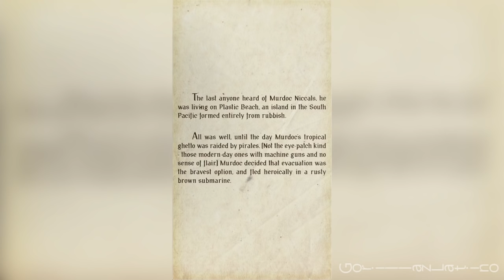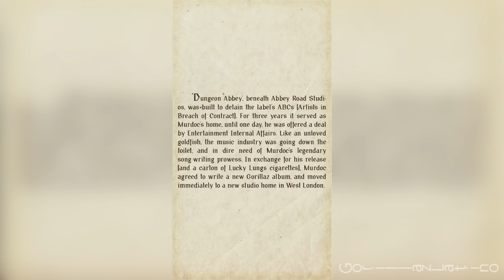Gorillaz: The Book Of Murdoc